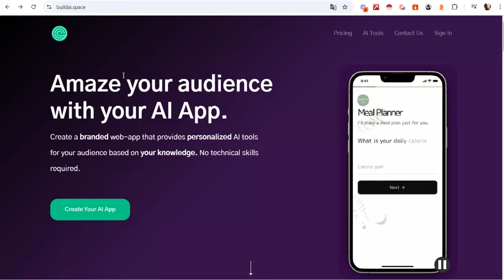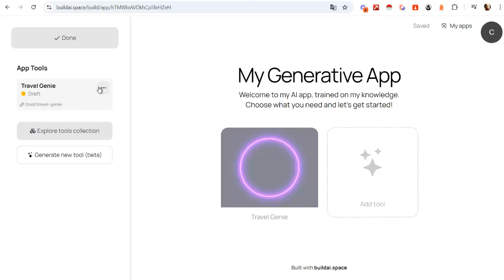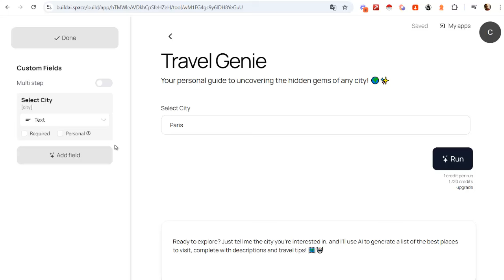TUTO CRÉER UNE APPLI GRÂCE À l'IA POUR 0€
Voici un tuto pour créer gratuitement une application
IA en quelques secondes.